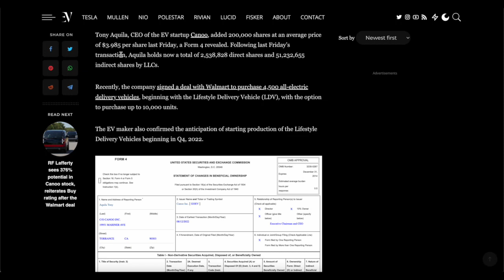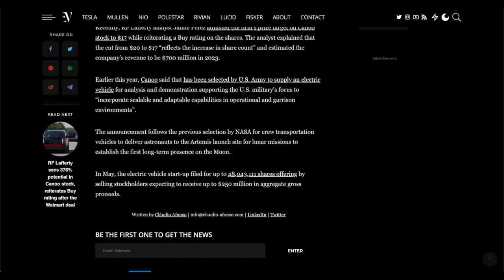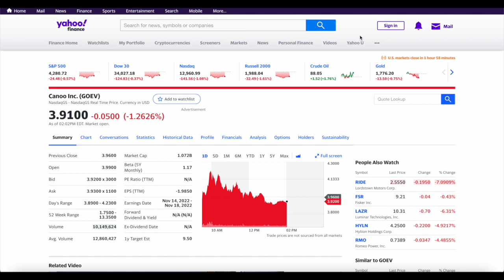Canoo CEO Tony Aquila Buys 200,000 Shares At $3.985 Per Share!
LINKs -